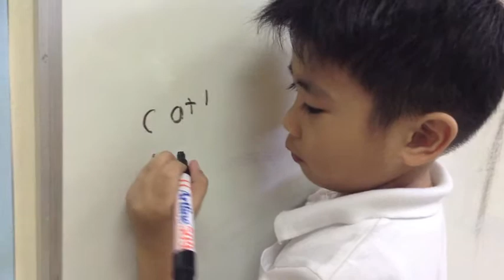SENIORS AVP (8:00-10:00am Session)